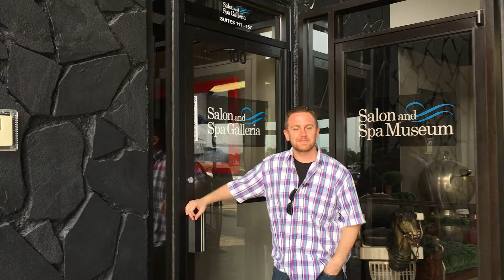Beauty School Student Discount for Salon Space for Rent with Salon and Spa Galleria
We offer salon space for rent in Fort Worth, Arlington, Grapevine, Mansfield, Kennedale, Bedford, Haltom City and more! With affordable luxury suites available for your beauty studio, hair studio, nail studio or more, it's hard to pass up on this irresistible offer. Station rentals also available!